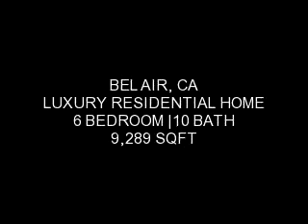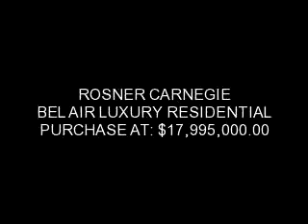ROSNER CARNEGIE REAL ESTATE :: BEL AIR Luxury Residential